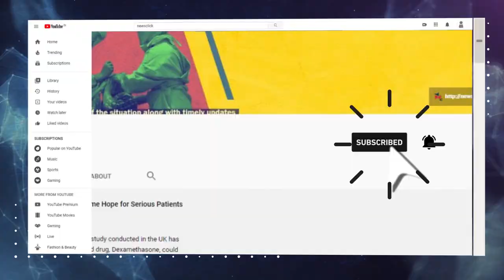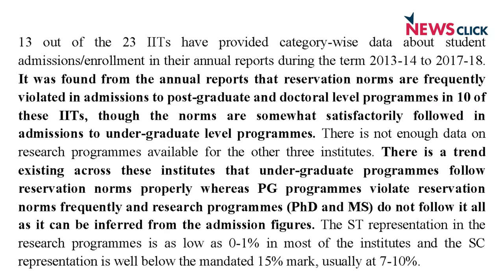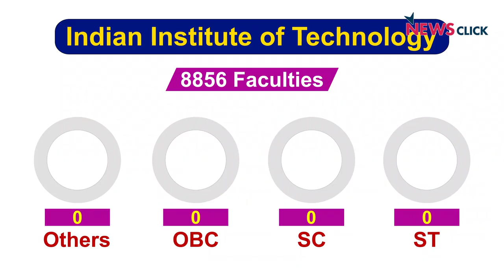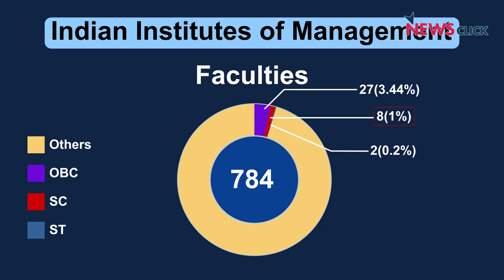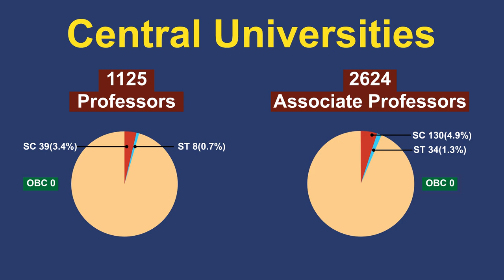'IITs, IIMs and Central Universities Dominated by Upper Castes'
The Union government had passed an act in 2006 to ensure adequate caste composition in the admissions to higher education institutions like IITs, IIMs and the central universities. But the data collected by the IIT-Madras students shows that reservation is not fulfilled in the above universities. In this interview, G. Karunanidhy, general secretary of All India Federation of Other Backward Classes, says that inadequate faculty members in higher education institutions has become a major hurdle for the students from marginalised sections pursuing their studies. He also says that the New Education Policy by the Modi-led BJP government will further marginalise these students, including those from minority communities.